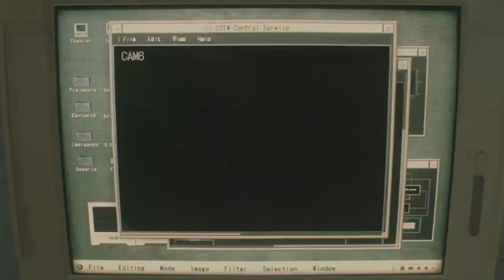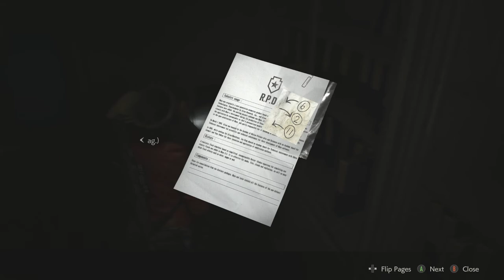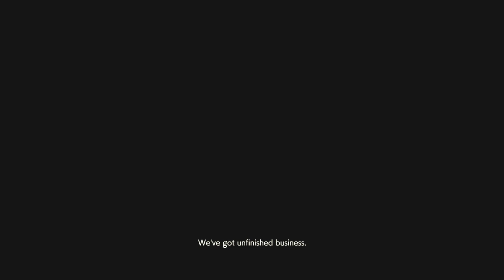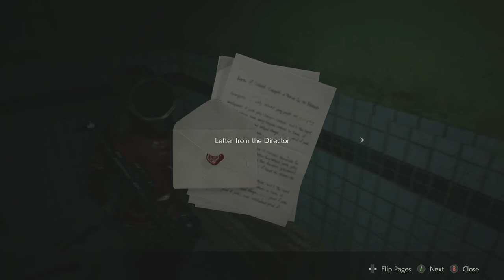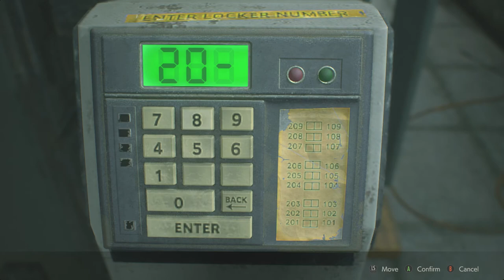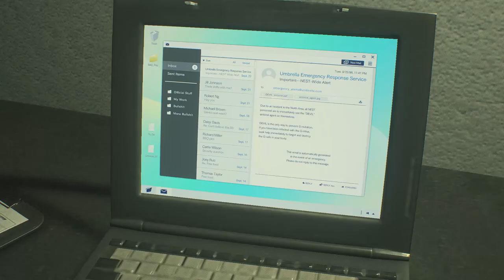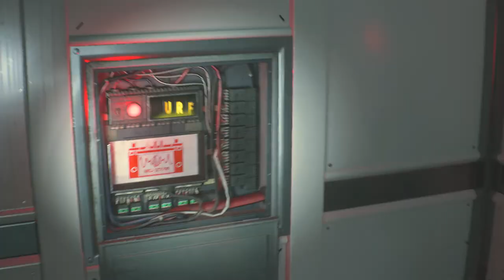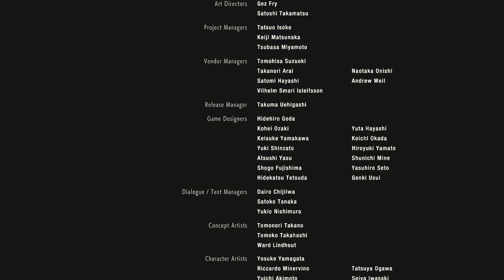CHAOS plays RESIDENT EVIL 2 Claire B standard its purging time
hi all this is a late old video but its one of the best ones ive kept and ill posting a few videos soon for tomorrow hope you all enjoy